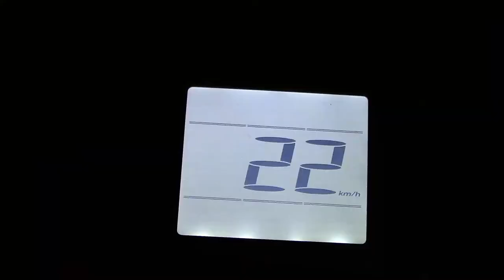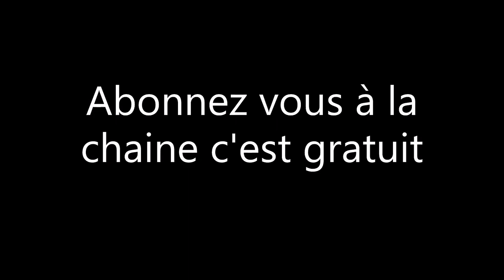les retours de chez VSX et Bixess